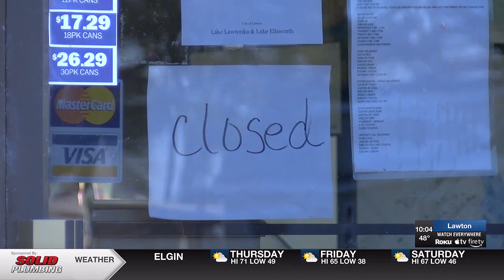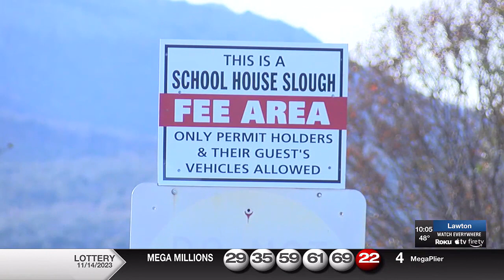Lake Lawtonka property owners to see 25% rate increase